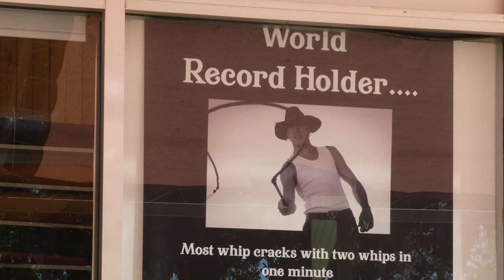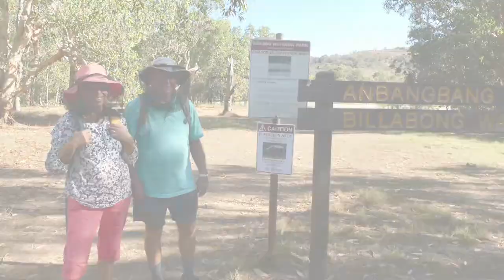Perth to Darwin 6 Victoria Road House to Cooinda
Motorhome trip from Victoria Road House to Cooinda